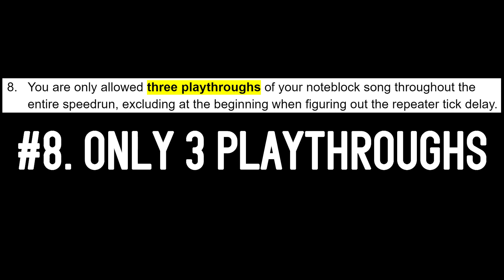I Speedran Dream’s Song Roadtrip in Noteblocks...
I Speedran Dream’s Song Roadtrip in Noteblocks... (Dream ft. PmBata - ROADTRIP Minecraft Noteblock cover)

Minecraft note block cover of Dream's new song ROADTRIP ft. PmBata, as seen on the Dream Music channel! This was a crazy one guys :)

0:00 I Speedran Making Dream’s New Song Roadtrip in Noteblocks.
0:15 Part 1: Rules and Restrictions
0:52 Part 2: The Gruelling Endeavour
2:40 Part 3: The Final Product

Music used in video:
Lucas Pittman - Mama Swing
Lupus Nocte - Howling (note block cover by ZL)
Jono Smithers - Block by Block (note block cover by ZL)